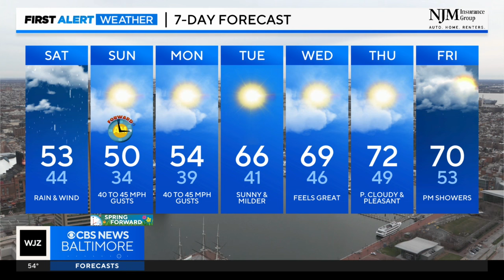Meteorologist Steve Sosna has your Friday evening forecast 5 PM | March 8, 2024